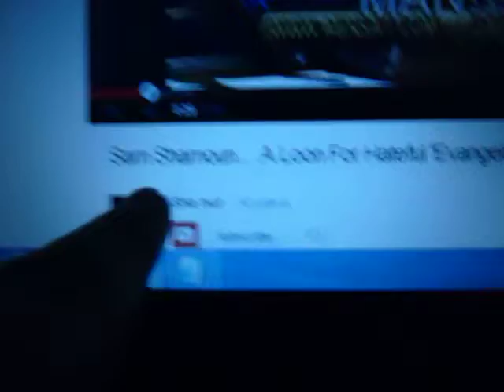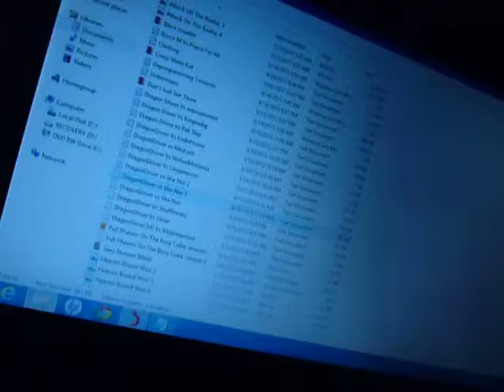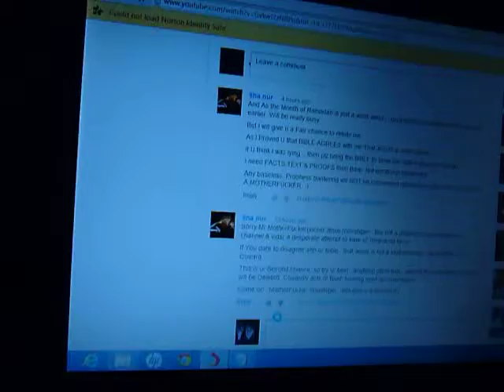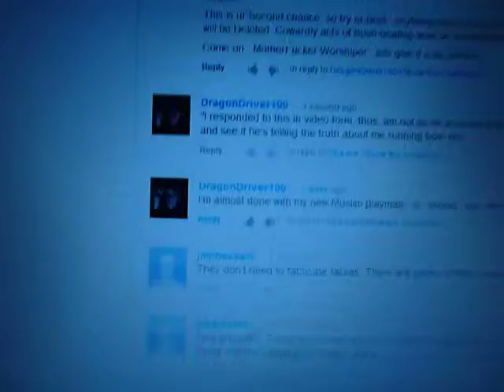Jeepers! Sha nur The Muslim Calls Me a Coward and Deletes My Comments?!? P. 1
The Muslim, Sha nur, so far, hasn't put a block on me, instead, he will call me a lying coward and delete whatever I say that will refute it, thus the need for me to make videos of the dialogue I had with him on his video called "Sam Shamoun The Loon..."  Speaking of Sam Shamoun.  Shamoun is one of the best out there for exposing Islam, for he is a native Arabic speaker who can cut through the Muslim taqqiya of "you need to know Arabic to know the Quran is blah, blah, blah."  Anyway, this video, and the two others to follow, are to show who is doing the lying and cowardly running, me, or Sha nur.